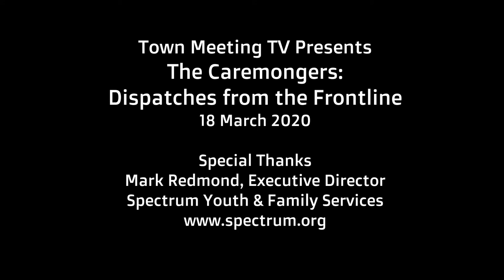The Caremongers: Dispatch from Mark Redmond of Spectrum Youth & Family Services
Interview with Mark Redmond, Executive Director of Spectrum Youth & Family Services on their response to the COVID-19 virus, continuing support for at-risk youth and families, the virtual Sleep Out on March 26th, and how he and his family are balancing the new normal.